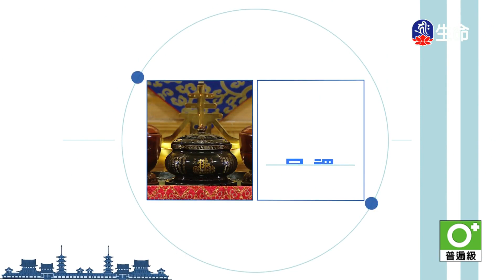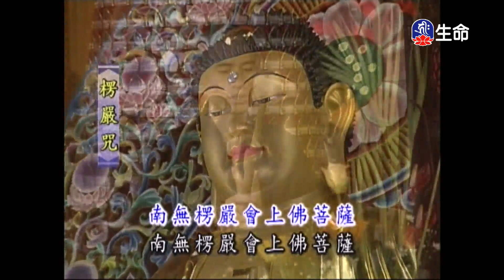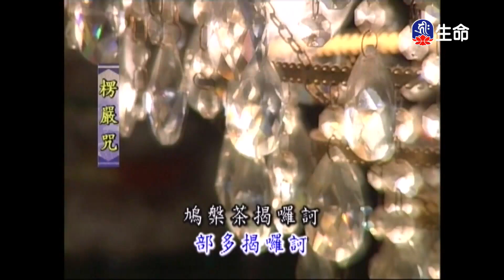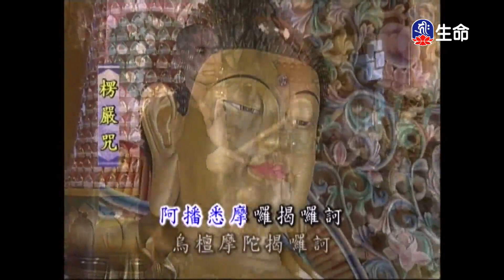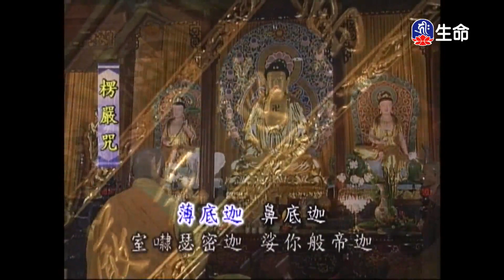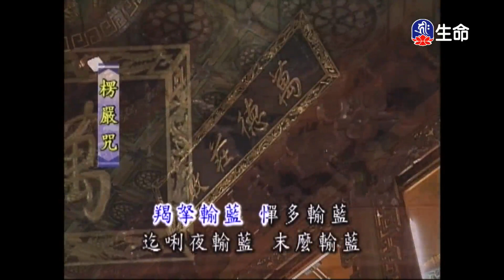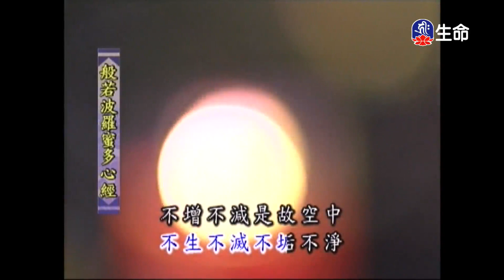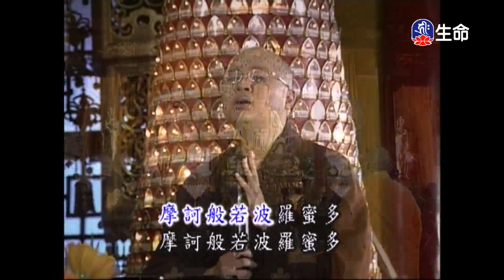靈泉禪寺早課_(lifetv_20240525_05：00)